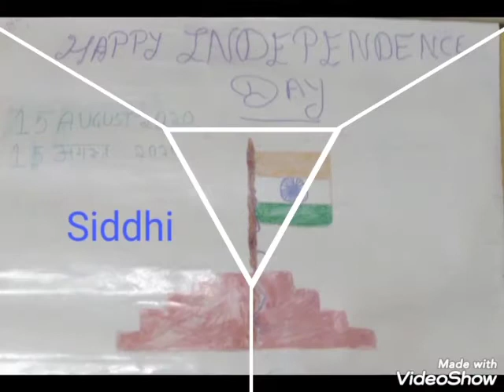Glimpse of online painting competition